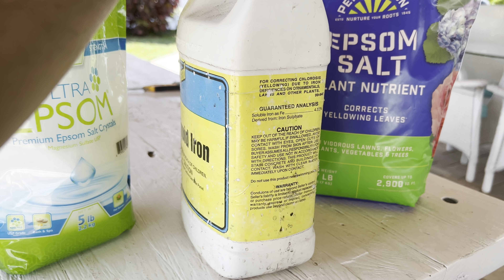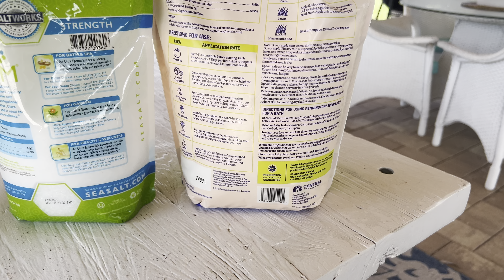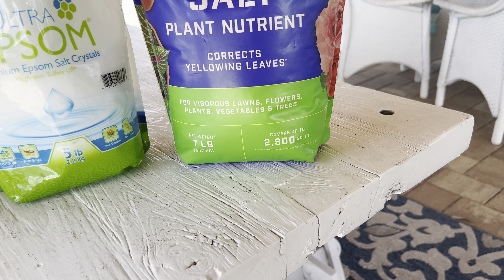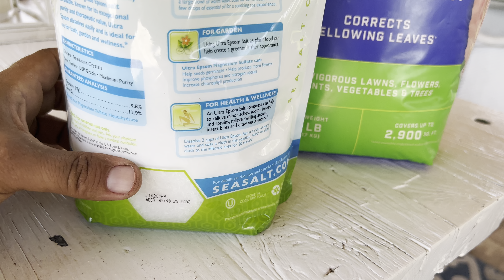Cómo corregir hojas amarillas en los arbolitos frutales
Dos métodos para corregir árboles cloróticos por falta de hierro,azufre y magnesio para la absorción de nutrientes .